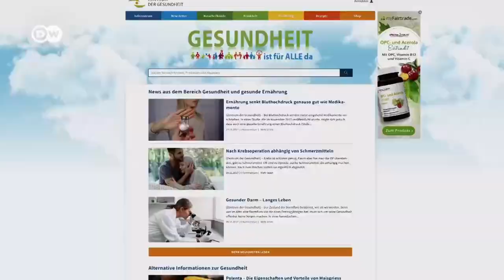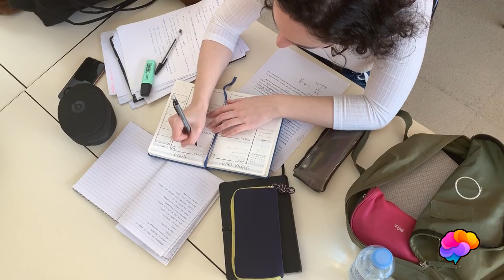Psicocheck: Introducción a una experiencia de narrativa transmedia en Psicología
¿Quieres saber más? Vive la experiencia Psicocheck haciendo clic en este enlace

Video educativo producido por el CEDU de la Universidad del Norte de Barranquilla (Colombia).